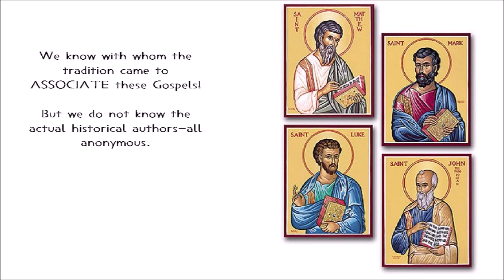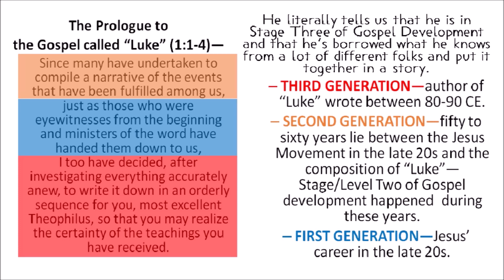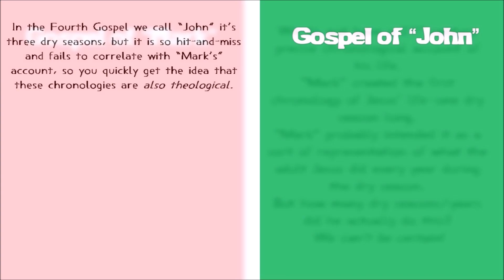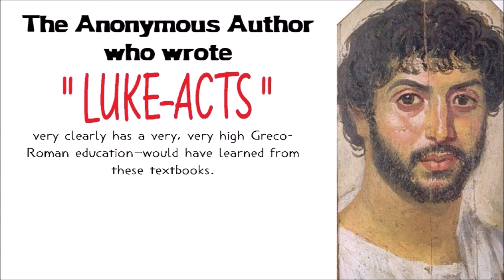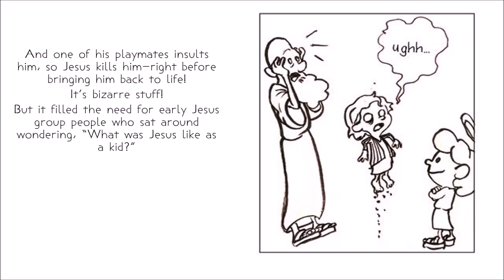Are the Gospels Eyewitness Accounts?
Are the Gospels eyewitness accounts? If not, how can Matthew, Mark, Luke, and John be trustworthy? How can we know for sure?